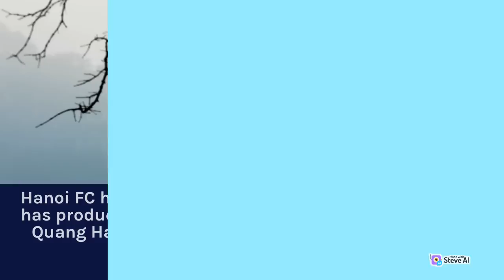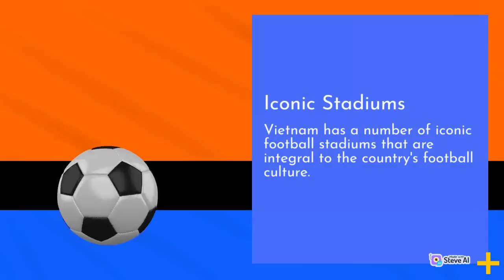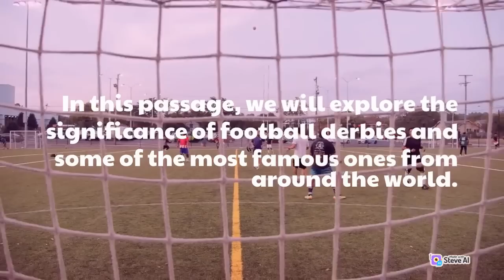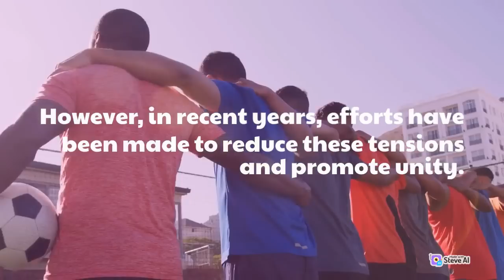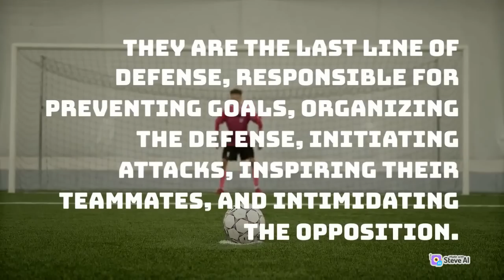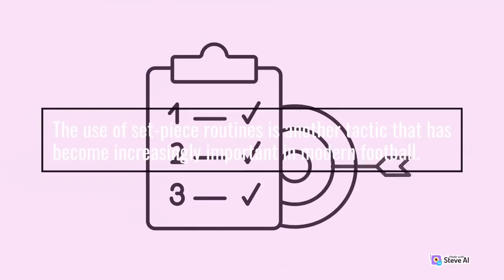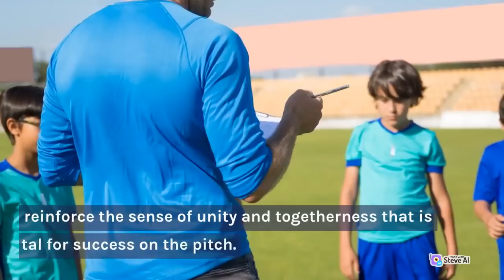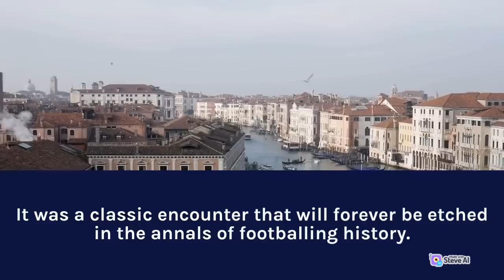Synthetic Sport: Redefining the Boundaries of Athletic Performance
Welcome to Synthetic Sport, your ultimate sports hub. Whether you're a fan of football, basketball, tennis, or any other sport, there's something here for you. Don't miss out on these memorable moments in sports, accompanied by our expert commentary and analysis.